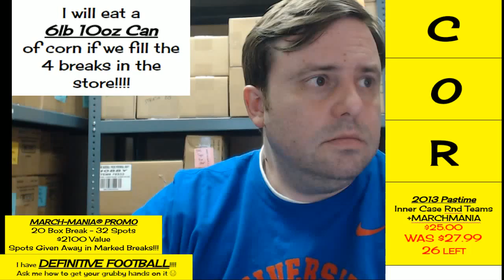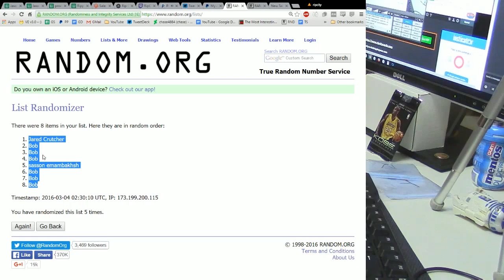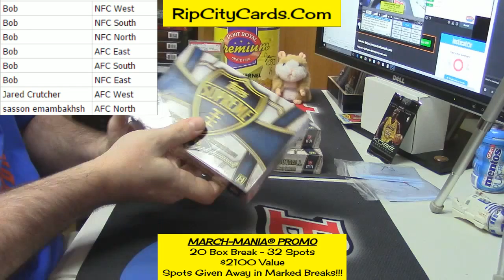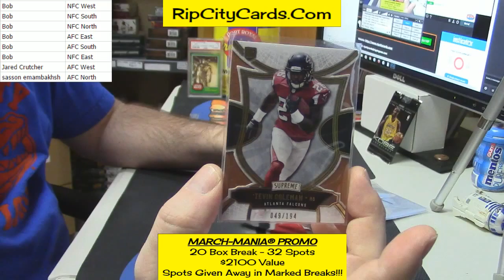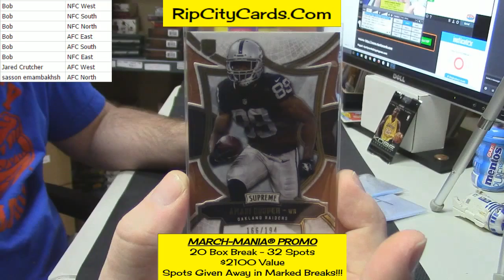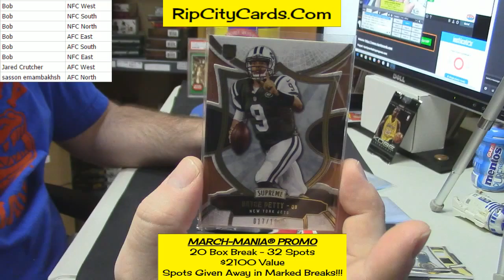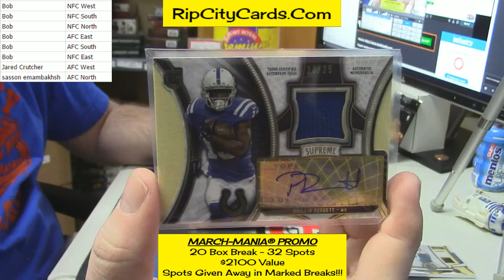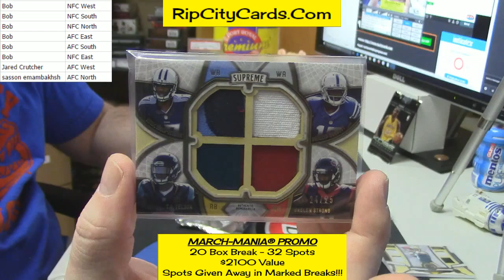2015 Supreme 4 Box Random Divisions